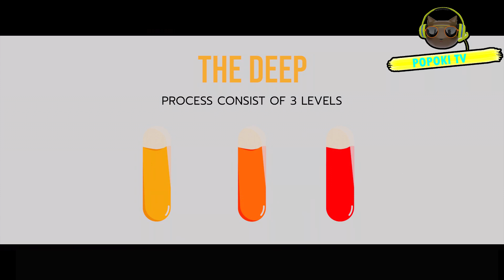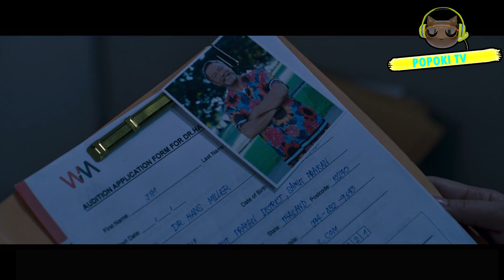Si Duermes Mueres | Deep SUEÑO MORTAL EN 10 MINUTOS | RESUMEN